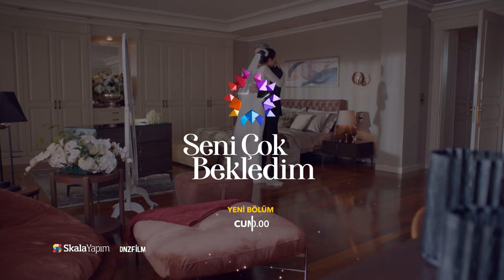Seni Çok Bekledim 8. Bölüm Fragman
Depremde dağılmış bir aile, kendini kaybetmiş, hayata tutunmakta zorlanan bir adam ve aşka kapılarını kapatmış yaralı bir kadının birbirlerinin hayatlarını değiştirmesinin hikayesi...

13 Mart 1992. Eren ailesinin büyük bir depremle dağıldığı tarih. Kadir Eren, 17 yaşında öldü sanılıp diğer cesetlerin yanına konulurken açar gözlerini. Hayata dönmüştür dönmesine ama canından çok sevdiği babasını kaybetmiştir. Annesi başka bir adamla evlenmiştir. Kadir bir daha tutunamaz hayata, hep bir şeyler eksiktir. Ta ki Ayliz’i görünceye kadar...

O gün parmağından çıkarmadığı babasının yadigarı yüzüğü yuvarlanıp Ayliz’in ayaklarının dibine gelir. Tıpkı babasının yüzüğünün annesine gelmesi gibi. O andan itibaren hayat onları hep bir araya getirir. Bu karşılaşmalar Kadir’i her seferinde Ayliz’e daha da yakınlaştırsa da Ayliz’i ürkütmektedir. Çünkü Ayliz bir başkasıyla evlenmek üzeredir.

Yönetmen: Şahin Altuğ

Oyuncular:
Kadir: Özcan Deniz
Ayliz: İrem Helvacıoğlu
Cemal: Mustafa Uğurlu
Hidayet: Yıldız Kültür
Selahattin: Caner Şahin
Erol: İlhan Şen
Mihre: Lila Gürmen
Rıza: Ali İpin
İsmet: Durul Bazan
Meryem: Türkü Turan
Zaza: Hakan Ummak
Şebnem: Sibel Şişman
Serkan: Gürkan Güzeyhuz
Osman Efe: Şehsuvar Aktaş
Davut: Mehmet Ulay
Songül: Selen Domaç
Sibel: Nihan Büyükağaç
Nezahat: Damla Makar
Umut: Ömer Gökay Şanlıer